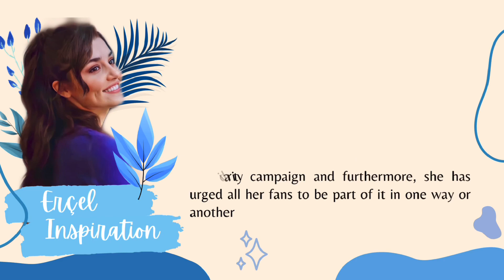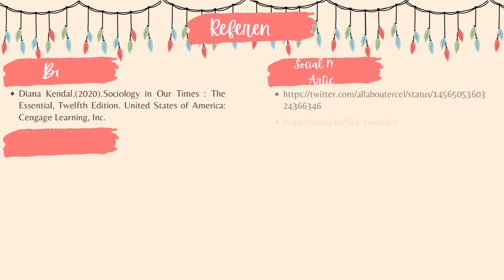Hande Ercel | N5MC1101D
N5MC1101D

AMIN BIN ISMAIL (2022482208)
NURUL NAJWA BINTI JOHARI (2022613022)

“ This video was created for academic purposes. This assignment is part of the assessment for the subject Introduction to Sociology. Thank you”